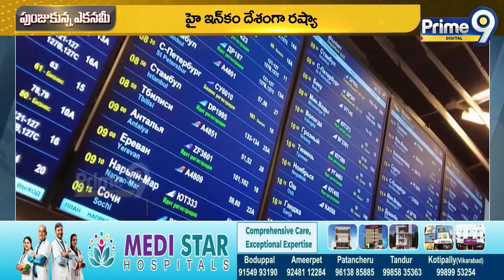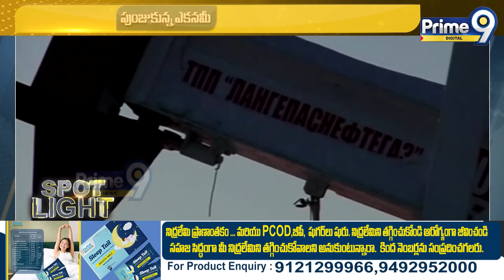పుతిన్ సంచలన నిర్ణయం..ఆందోళనలో ఆ దేశాలు..? | Putin Asia Tour | PM Modi | Prime9 Digital